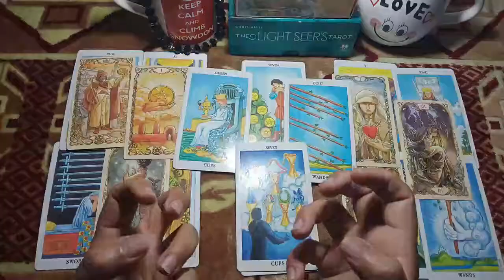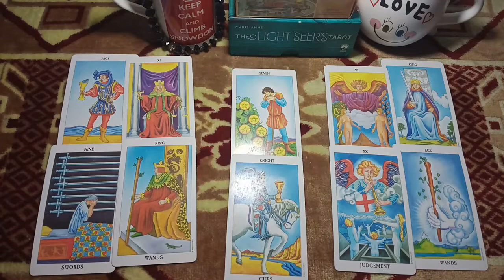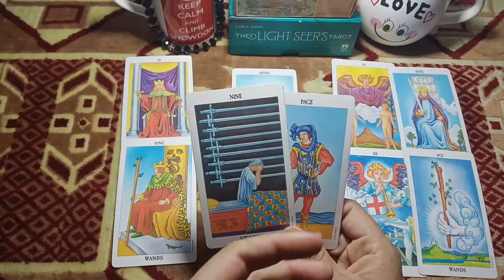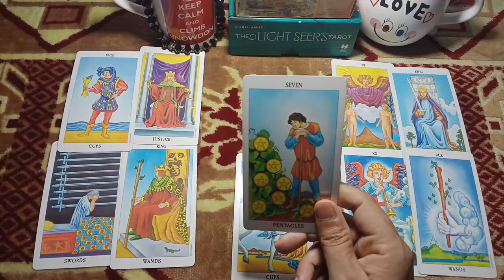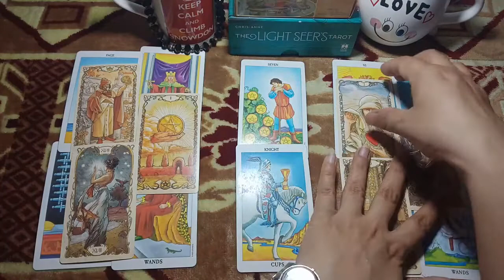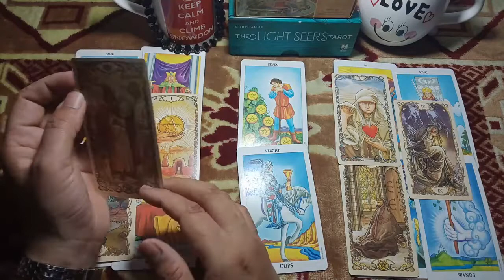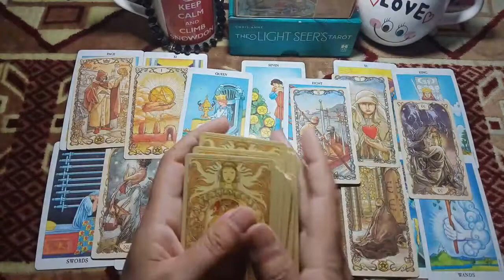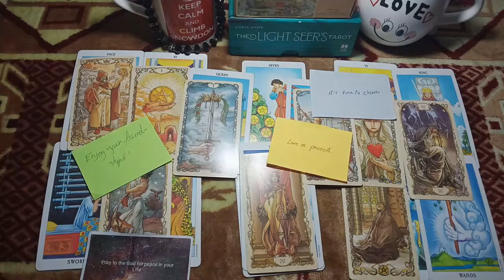Leo Your EX Totally Rained ? Such a Disaster\April Love Readings\Online Psychic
weekly online psychic tarot Love ❤ readings for all zodiac signs